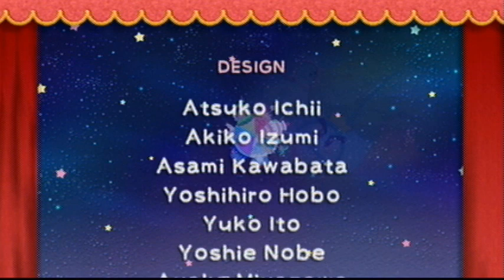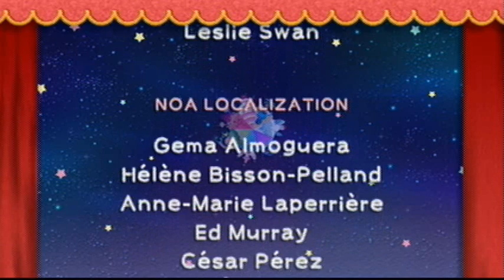Let's Play Kirby's Epic Yarn-Part 48-Yin-Yarn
Yin-Yarn. The Final Boss Of The Game! Plus the end credits and I talk about future projects.

Vote on which game you want me to LP after Majora's Mask. Either Banjo-Tooie, Donkey Kong 64, or The Legend of Zelda: Ocarina of Time. Click the link here to vote on which one you want me to LP:

T-SHIRTS!